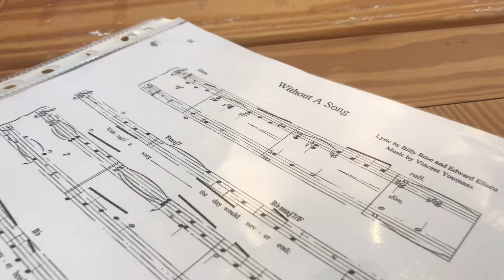WITHOUT A SONG - Singing Practice with Ellie Maxwell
Without a song, life really would be really sad. Everyone needs a song (or a dream) !
From the 1929 musical, Great Day, the song , Without A Song , was composed by Vincent Youmans, with lyrics by Edward Eliscu and Billy Rose.